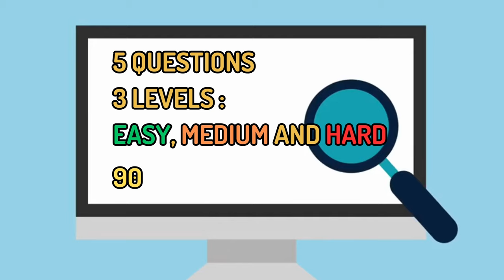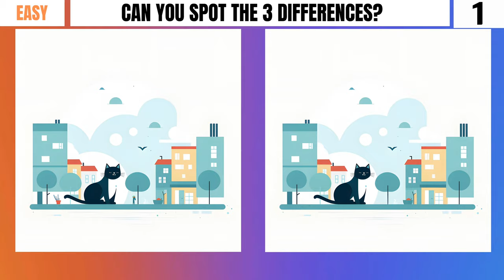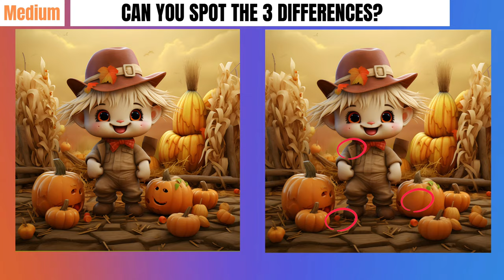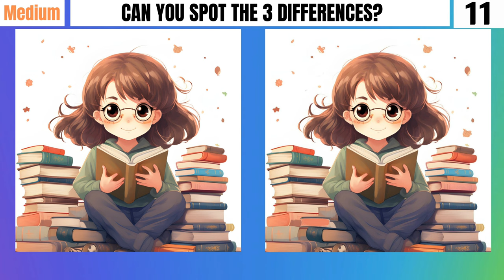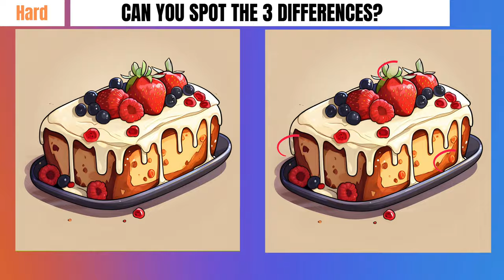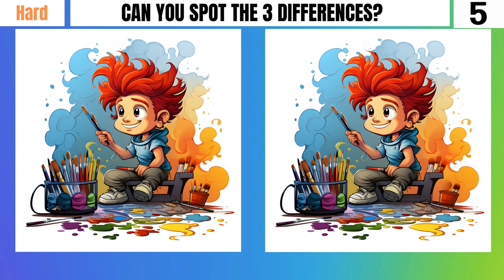Spot the difference : 99% can't find all differences [3 levels] [Find the differences 002]